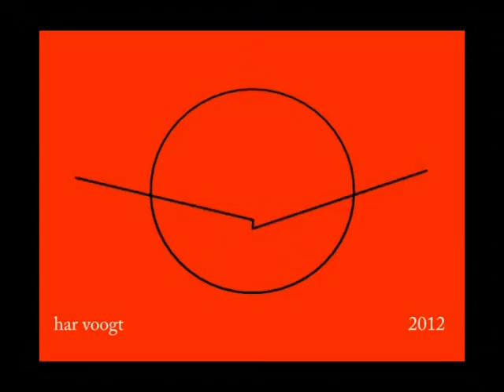circel40 p01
Kinetic Art